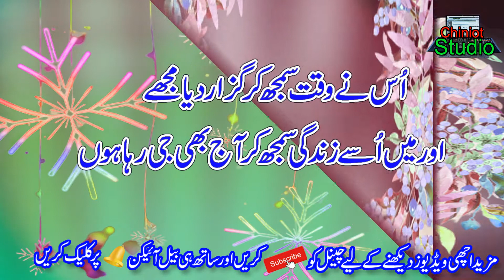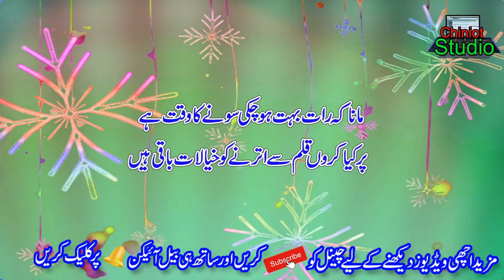Poetry In Urdu | Urdu Poetry Sad Poetry ||2 Line Poetry Romantic Poetry